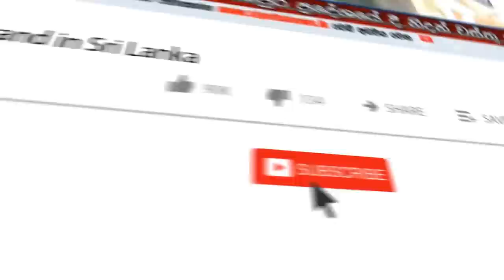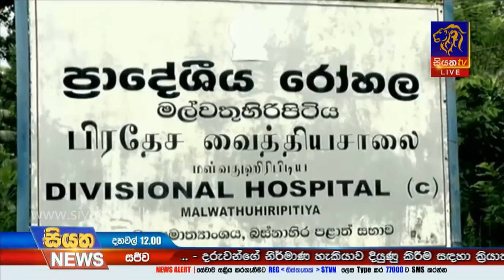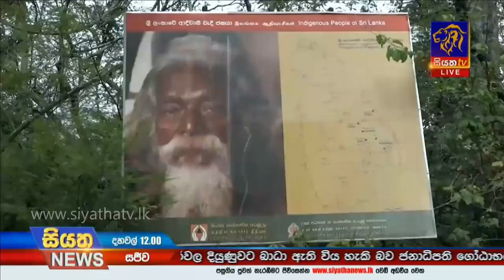Siyatha News | 12.00 PM | 26 - 06 - 2020